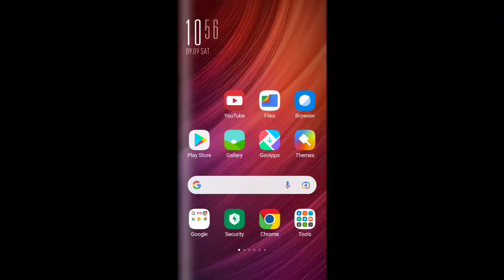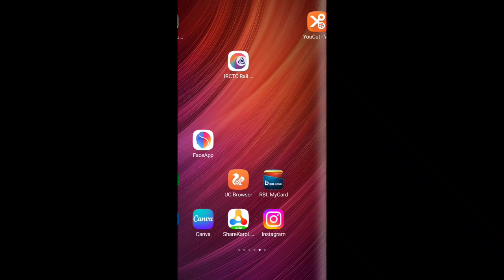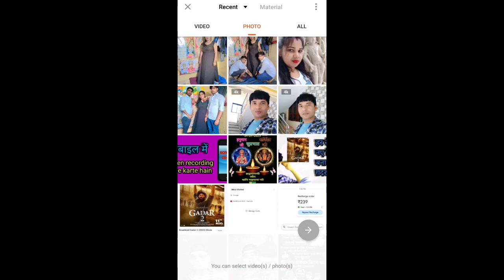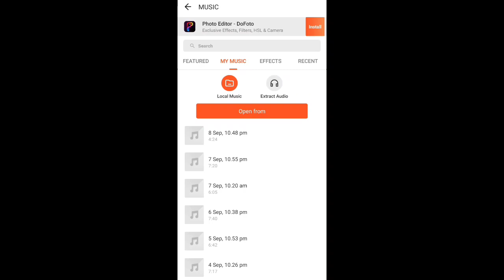फोटो से वीडियो कैसे बनाते || photo se video kaise banaya jata hai || How to make video from photo.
अपनी फोटो से बना वीडियो।

फोटो से वीडियो कैसे बनाया जाता है।